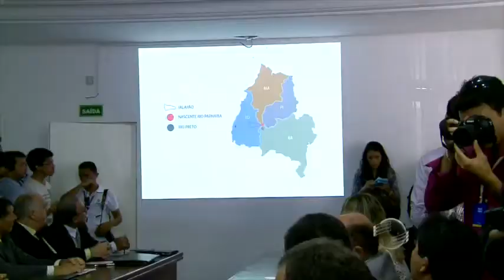Governadores se reúnem para discutir ações do MATOPIBA